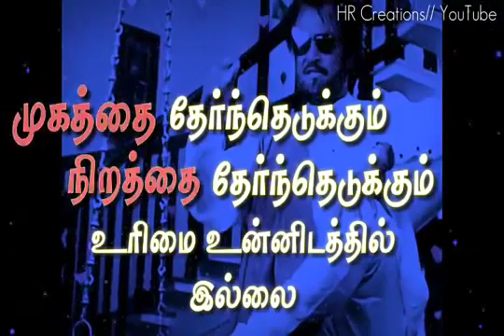What's app status love songs(7)